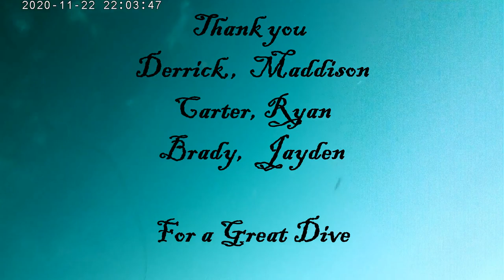La Jolla Cove 2020 with my friends.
Diving La Jolla Cove San Diego California with Friends, we had a blast the viz what not very good maybe 20ft. are depth was in the 35ft to 45ft range the water temp was in the mid 60's.